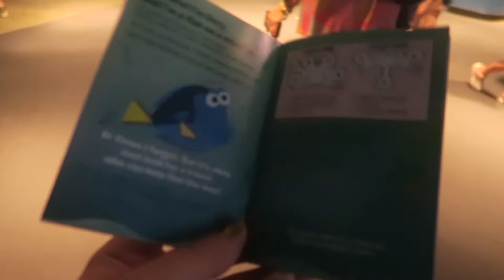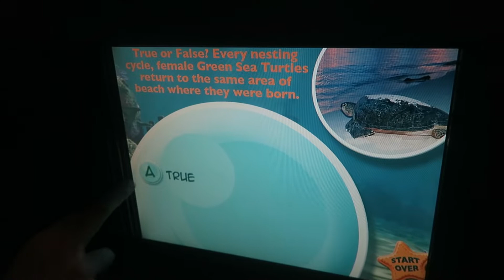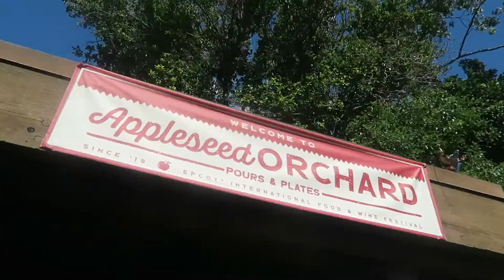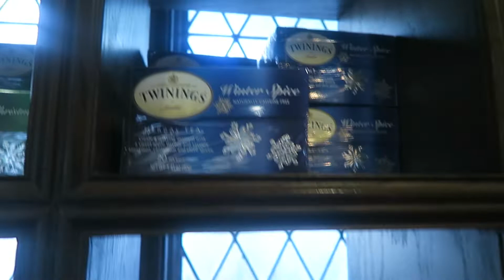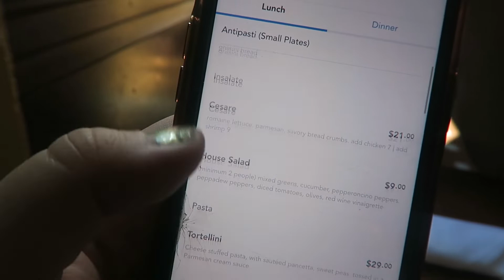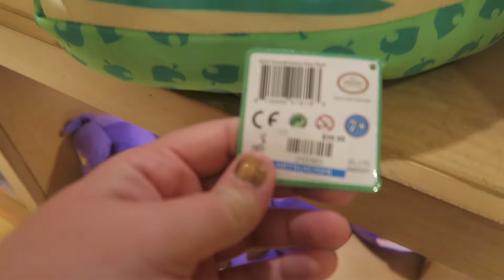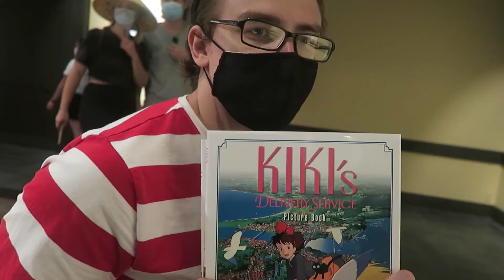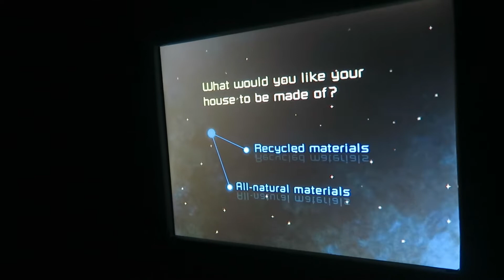Enjoying Some Summer Breeze With Kiki and Tombo || WALT DISNEY WORLD OCTOBER 2021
Hello Everyone! Obviously we couldn’t miss not only the 50th anniversary of Walt Disney World but more importantly the 30th anniversary of Halloween Horror Nights so we flew on down for a week of amazing adventure, spookiness and overall fun. This episode features us going back home to our favorite place in the world, Epcot! We decided to casually cosplay as Kiki and Tombo from Kiki's Delivery Service seeing as it would be fitting with how much time we spend in Japan. Adam also got to try the best pizza ever at Via Napoli in Italy and most importantly we got to see the new firework show Harmonious!

I have two channels, this one right here and my BrownEyedFish channel.